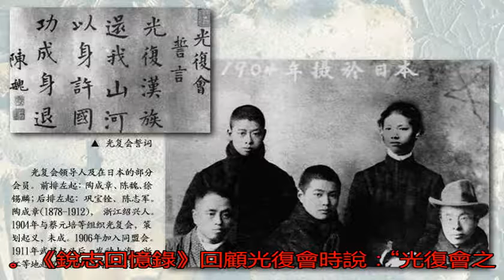與秋瑾并稱近代中國三女杰的姐妹花是何許人？光復會的宗旨究竟是什么？_搜狐歷史_搜狐網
原標題：與秋瑾并稱近...